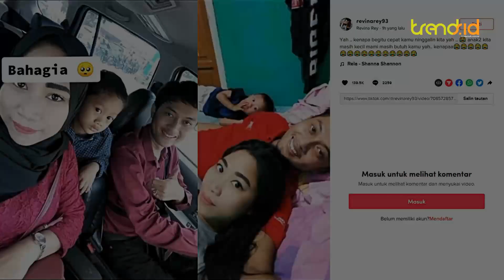KISAH SEDIH! Wanita Ini Baru Melahirkan Anak Kedua, Suaminya Pergi Selama-lamanya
TRENDSNESIA - Seorang wanita mencurahkan kisah menyedihkan yang ia alami hingga membuat warganet berlinang air mata.

Kisahnya ia bagikan di akun tiktoknya @revinarey93, Rabu (13/4/2022).

Ia menceritakan suaminya mengalami kecelakaan 3 minggu setelah anak keduanya lahir.

Suaminya bahkan mengalami koma selama dua minggu dan mendapatkan perawatan selama dua bulan di rumah sakit.

Setelah keluar dari rumah sakit, suaminya masih sempat pulang bertemu anak-anaknya.

Tak lama di rumahnya, si suami meninggal dunia.

"Kenapa begitu cepat kamu ninggalin kita yah, anak-anak masih kecil, mami masih butuh kamu yah," ujar wanita tersebut.

Dipostingan lain ia menceritakan bahwa awalnya suami dan anak-anaknya ingin pergi jalan-jalan bersamanya.

Namun diperjalanan, suaminya harus putar balik ke Jakarta karena urusan pekerjaan.

Lalu terjadilah kecelakaan, terlihat mobil yang suaminya tumpangi hancur bagian depannya.

Tidak diketahui pasti kronologi lengkap dari peristiwa itu, namun warganet ramai mendoakan agar si suami masuk surganya Allah SWT.(dik)